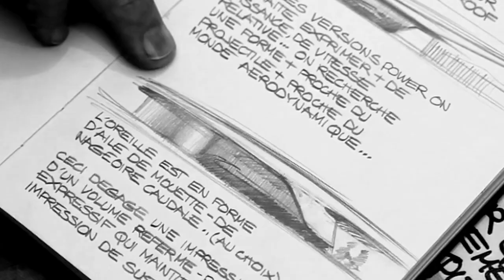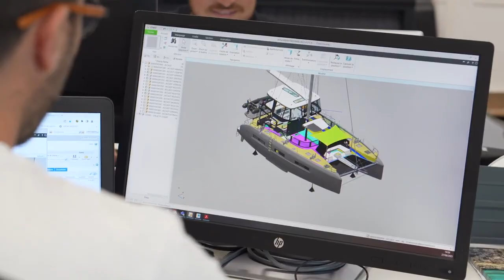Lagoon Catamaran Shipyards: Iconic And State Of The Art Catamaran Building Facilities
Over the last 40 years, CNB has developed strategically: The company’s 100,000 m² site includes six buildings and a 300 m wharf. The shipyard is now connected to the heart of Bordeaux by the Chaban-Delmas Bridge and has nearly 1,000 employees, making it the city's largest private employer.

Today, Lagoon continues its tradition as a premier sailing catamaran and power catamaran manufacturer, employing industry-leading techniques and dynamic customization abilities to constantly redefine what a catamaran is.

CATAMARAN INNOVATORS SINCE 1984

Lagoon was formed in pursuit of connection – with ourselves, our loved ones and the world around us. By bringing the human experience to the 7 seas, we’ve been able to unleash an unbridled sense of curiosity and instinctual need for quality since 1984. Something we wouldn’t have accomplished without a collective passion for spectacular destinations and even better journeys getting there.

As confirmed sailors, we all know that our boats have to be fast, comfortable and safe: seaworthy. We build them based on our love of the sea and the constant aim of good-quality work. We design them as if we were the future owners. As shipbuilders and sailors, it is part of our logic.